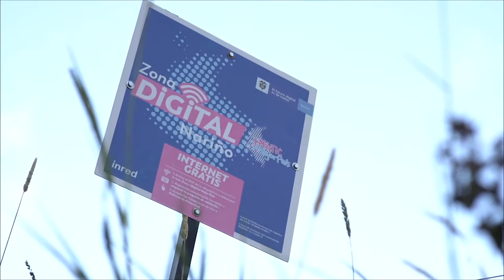Una vereda nariñense ya usa el internet de las Zonas Digitales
En la Vereda de San Antonio de Acuyuyo en Nariño sus habitantes ya cuentan con las ayudas tecnológicas que recibieron por parte del Ministerio TIC y ya están aprovechándolas para su trabajo y estudio.